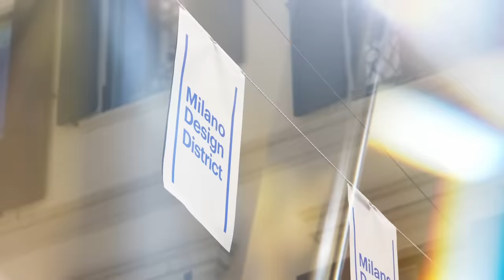Lancia Design Week Talks | #3 Man and technology, the evolution of a paradigm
In order to be useful, technology must be simple and intuitive. Watch a dialogue on the evolution of society, towards a more connected, simpler and electrified life with Marco Cantamessa - Professor of Management of Innovation Politecnico di Torino, Luca Zorloni - Wired.it Web Editor and Paolo Loiotile - Head of Lancia Product, on the occasion of Milan Design Week 2023.